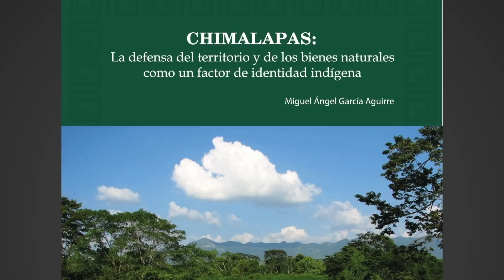Chimalapas 2 Una Selva Inexplorada | Tercer Milenio por la Vida | A+9/10 Marzo